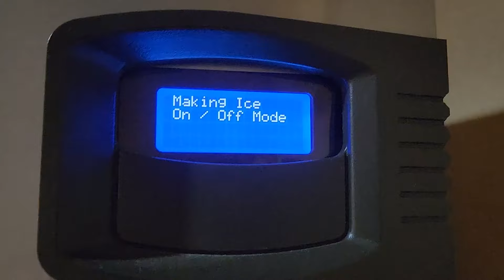Bushman Bob Vol 27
Bushman Bob is the perfect antidote to the messiness of life. None of this is staged or unreal. Yes. He actually lives this way.    See for yourself.